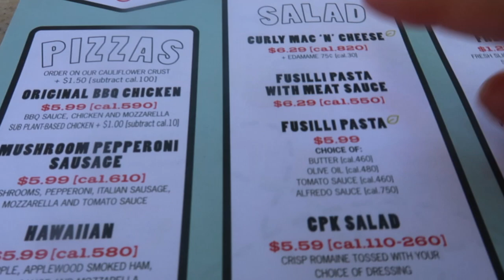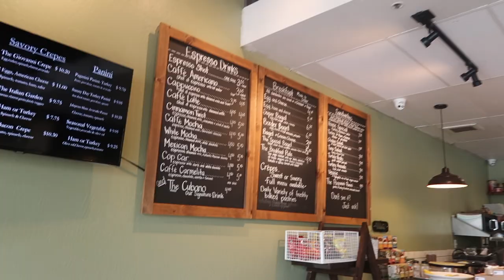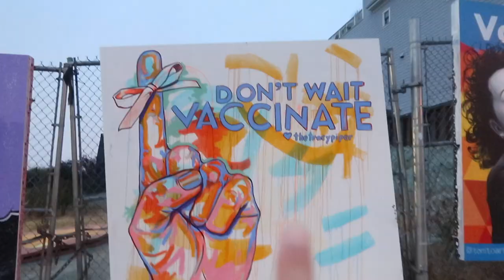A few days in my life